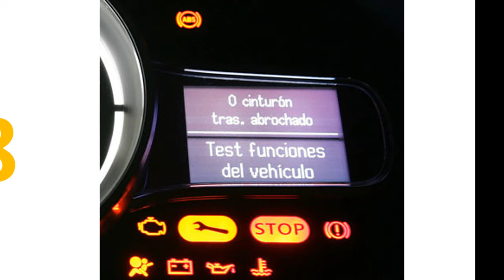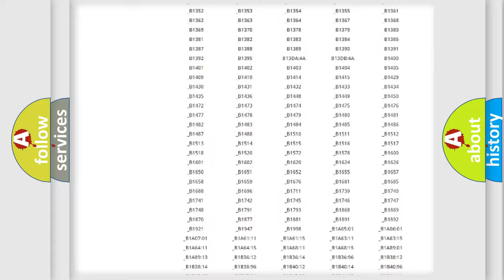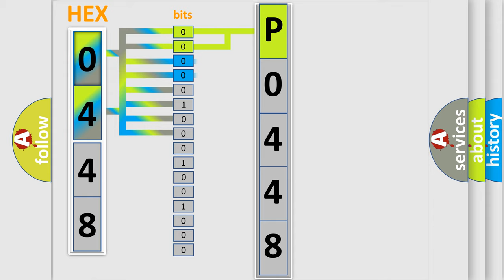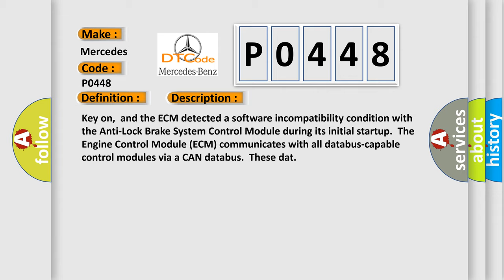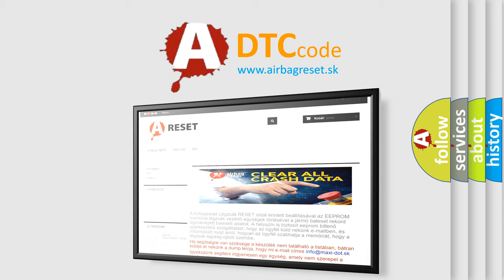DTC Mercedes-Benz P0448 Short Explanation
Contents:
0:21 Basic DTC analysis according to OBD2 protocol standard.
1:48 Insight into programming
2:58 A diagnostically understandable description of the Diagnostic Trouble Code
3:05 Basic error definition

Make:
Mercedes Benz
Code:
P0448
Definition:
Software Incompatibility with Anti-Lock Brake System Control Module
Description:
Key on,and the ECM detected a software incompatibility condition with the Anti-Lock Brake System Control Module during its initial startup.The Engine Control Module (ECM) communicates with all databus-capable control modules via a CAN databus.These dat
Cause:
ECM has failedTerminal resistance for CAN-bus are faultyCan data bus wires have short circuited to each otherThe AB S control module has failed